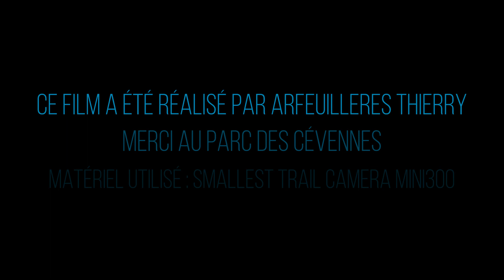MESANGE BLEUE LE 02 MAI 2021